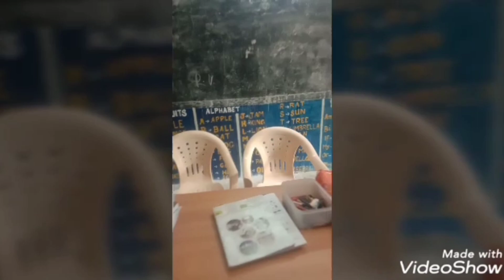தமிழ் நாடு school social scrivce sendhil KGF